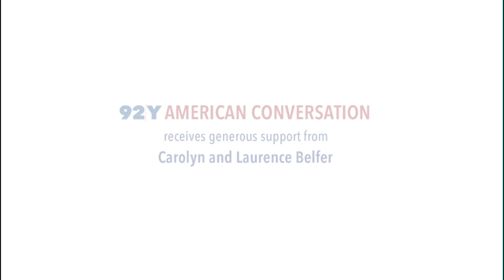Former CIA Deputy Director Michael Morell with CBS This Morning's Norah O'Donnell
Former CIA Deputy Director Michael Morell discusses his new book "The Great War of Our Time: The CIA's Fight Against Terrorism--From al Qa'ida to ISIS" as well as current security threats such as ISIS, Syria, drone strikes and more, with CBS This Morning's Norah O'Donnell.

Morell was with President Bush, advising him, when the World Trade Center towers fell, as well as with President Obama when Bin Ladin was killed. He is considered one of the country's most prominent national security professionals because of his 33-year career at CIA where he served as deputy director for over three years.